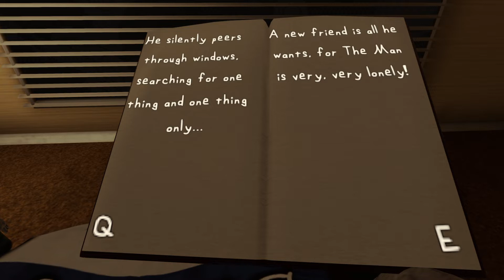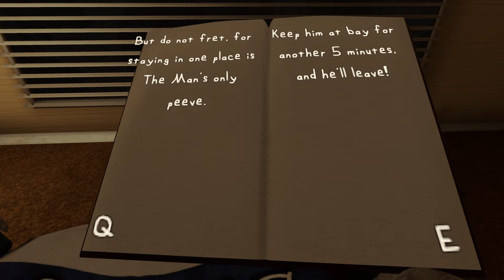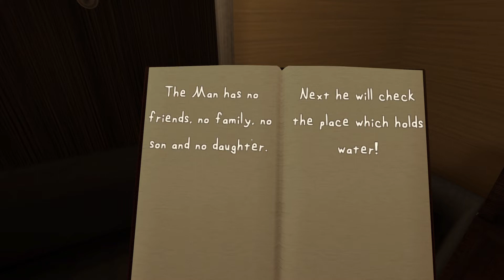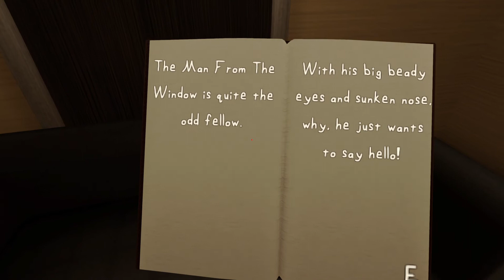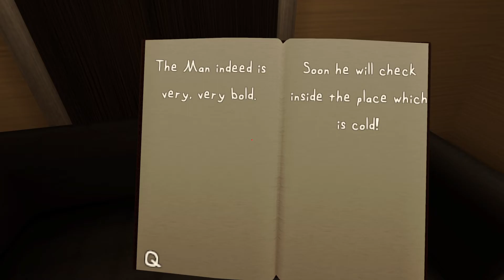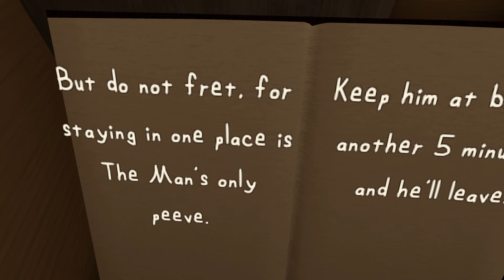the man from the window........................